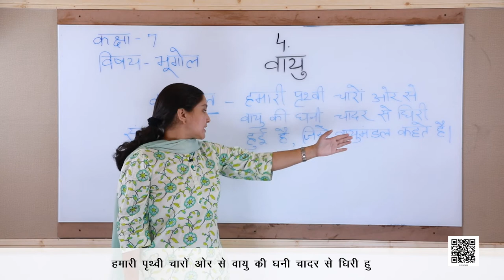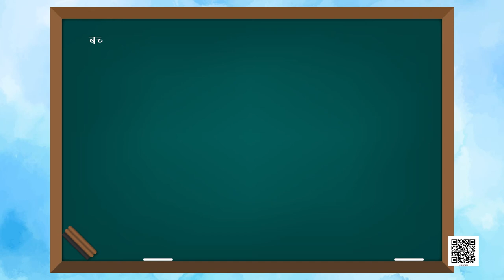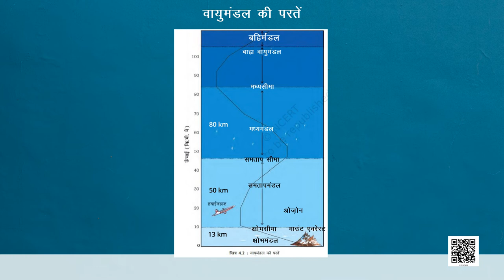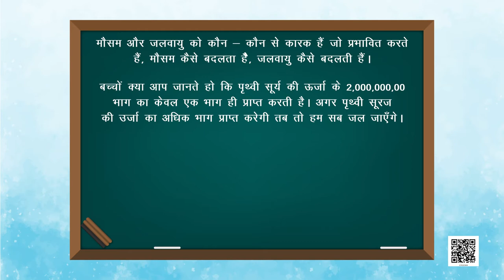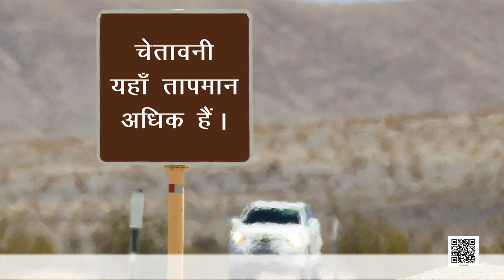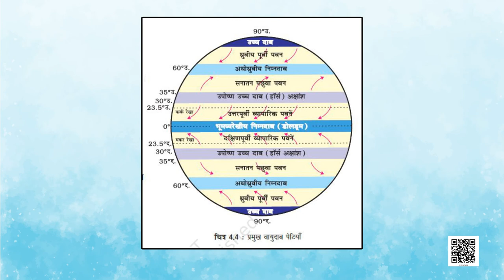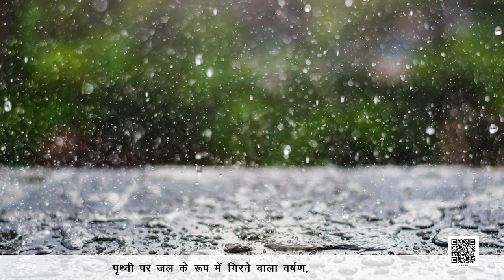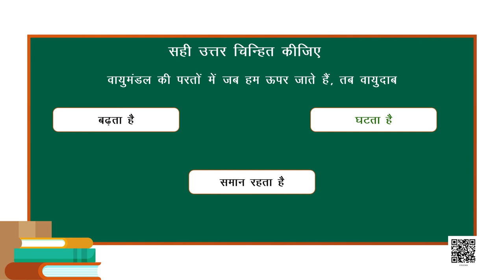कक्षा-7 (हमारा पर्यावरण) अध्याय-4 (वायु) |NCERT BHUGOL CLASS-7 NOTES IN HINDI FOR COMPETITIVE EXAMS